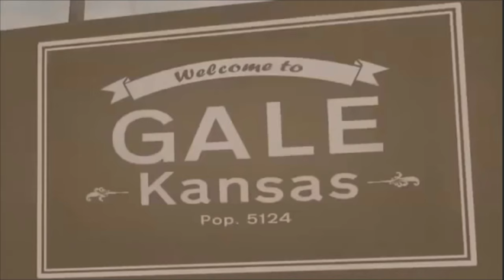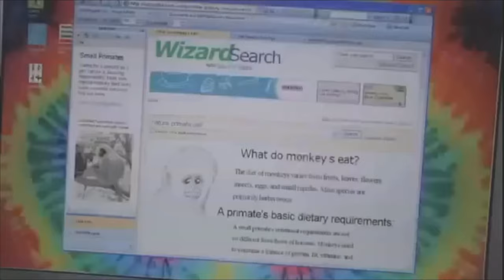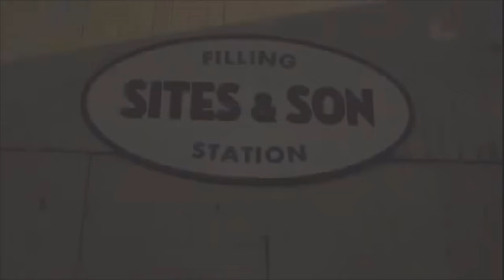Filme de Terror Completo Dublado 4K-Os Demônios Da Noite (2013)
Mude o modo de imagem para HDR na sua televisão ou monitor.
Sinopse: 🎬
A adolescente Kayley Dante, ganha mais do que esperava quando seu pai compra para ela um filhote de macaco que desenvolve asas, presas e uma sede insaciável por sangue quando a noite cai.

🚩HARDWARES E SOFTWARES UTILIZADOS NA EDIÇÃO:
✅CANVA
✅CAPCUT
✅ADOBE PHOTOSHOP
✅ PIXLR EDITOR
✅WONDERSHARE FILMORA
✅CONVERSOR APOWERSOFT